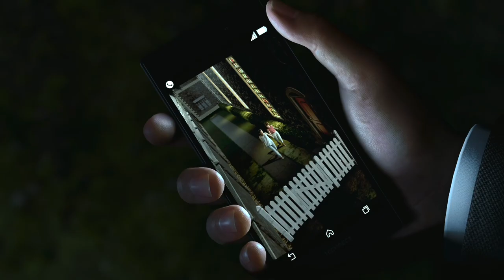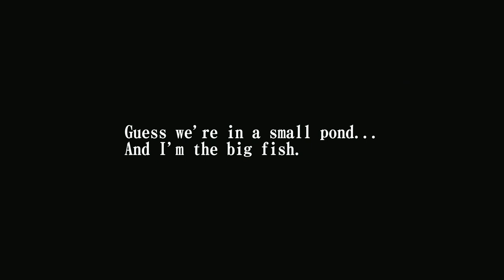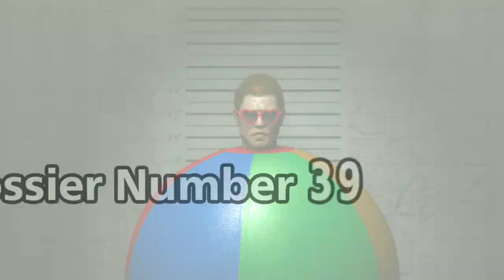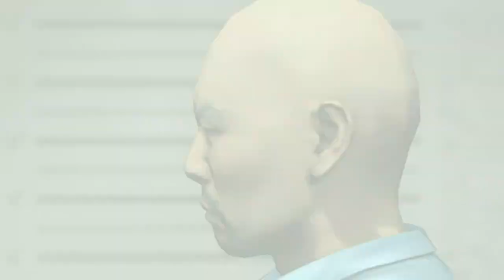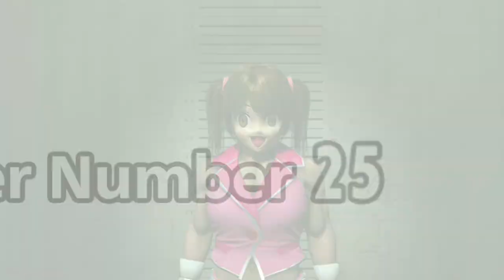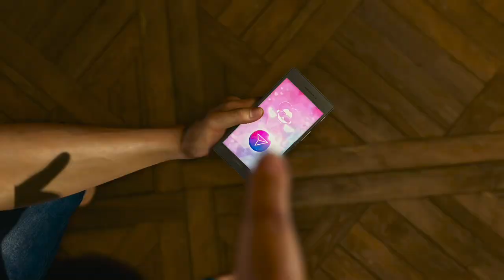Like a Dragon: Infinite Wealth - Part 12: The new king of Turn-Based JRPG is back at it again.